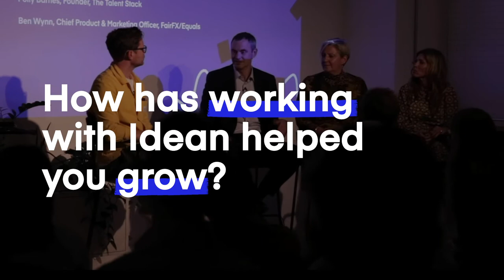Behind the scenes growing SMARTY: Three’s Beta Business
Helen Changela is General Manager at SMARTY, a sub-brand of Three and a Beta Business we’ve worked together to launch and grow.

How do you shift from being a business focused on KPIs, to setting your own purpose and delivering on growth? As a new venture, how close should you stay to the parent brand? And what's it like having Idean as a partner?

We help big organisations prepare for the future and stay ahead of the competition by building them a Beta Business.

Does your business need a plan B?